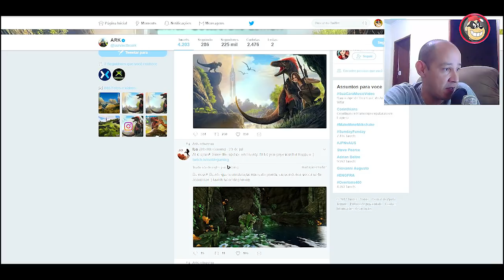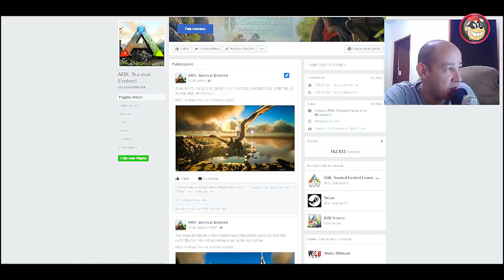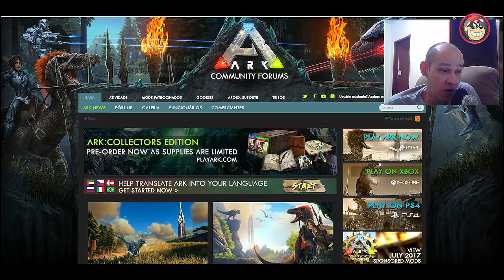🔵ARK SURVIVAL EVOLVED - RAGNAROK ADIOU DE NOVO DATA E EDIÇÃO DE COLECIONADOR.[PT-BR]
CAIXA POSTAL DO TIO METRALHA:
NOME: TIO METRALHA
CAIXA POSTAL: 4036
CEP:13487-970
LIMEIRA SP

📲 Maiores informações inbox ou 📞 (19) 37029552

ID PSN Tag: MetralhaGamerx

Meu Skype
SKYPE:paulo_henrique30